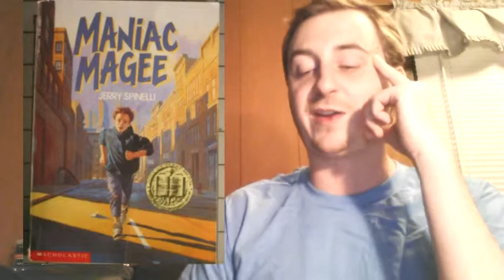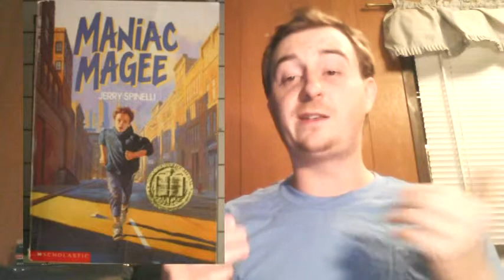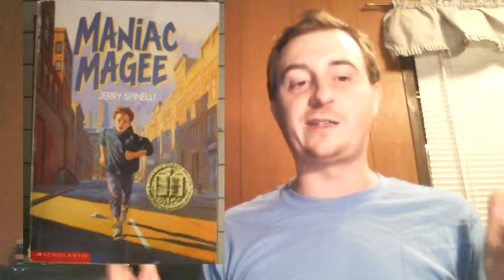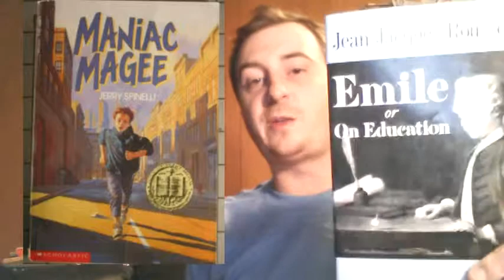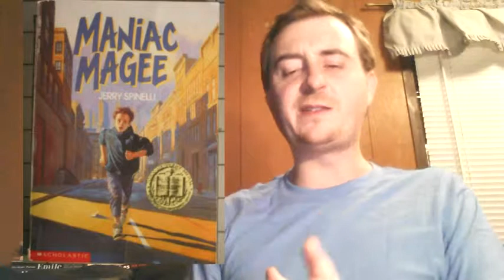My 8 Favorite Childrens Books 14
Maniac Magee